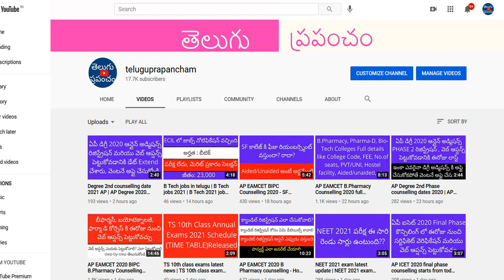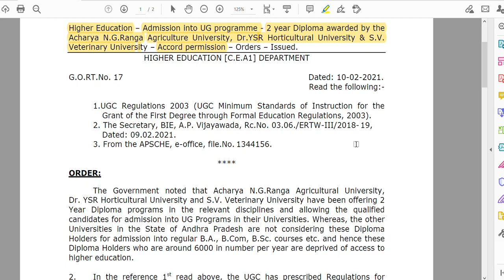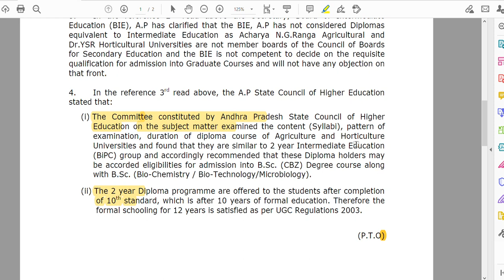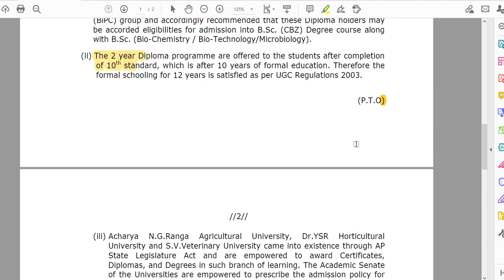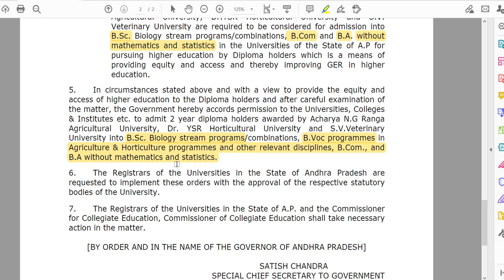AP Degree 2020 2nd phase online admissions - Now Diploma holders are eligible for degree courses